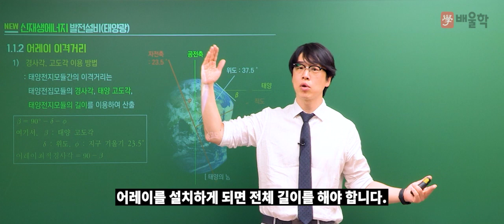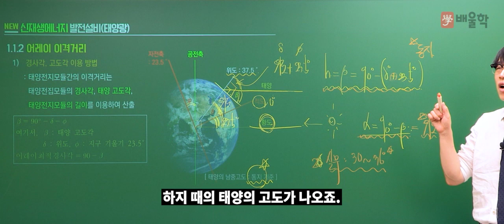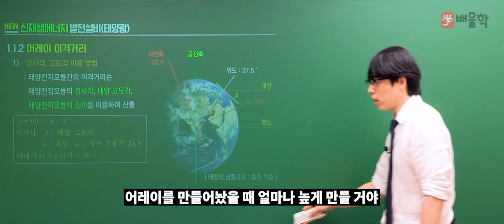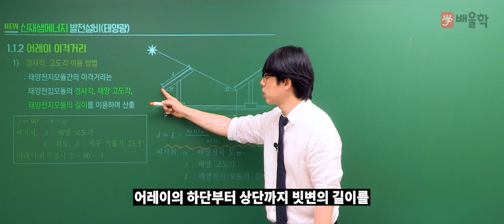[배울학 신재생에너지발전설비기사] 태양광발전 기획 2. 어레이 이격거리 - 황민욱 기술사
신재생에너지 분야 대표 자격증, 신재생에너지발전설비기사(태양광)!
20년 경력 강의 노하우, 건축전기설비기술사 황민욱 교수님의
신재생에너지발전설비기사 단기합격 완성강의를 지금 바로 만나보세요~

태양광발전 설비용량조사 - 어레이 이격거리는 이 영상 하나로 이해 끝!
배울학 신재생에너지발전설비기사 맛보기 강의입니다.

태양광발전설비기사 합격은 시험/자격증 교육 1위 배울학!

신재생에너지발전설비기사, 신재생에너지기사, 신재생에너지발전설비기사실기, 신재생에너지발전설비기사필기, 신재생에너지설비기사, 신재생에너지발전기사, 신재생에너지발전설비기사인강, 신재생에너지발전설비태양광기사, 신재생에너지발전설비기사(태양광), 신재생발전설비기사, 신재생에너지발전설비기사취업, 신재생에너지발전설비기사과목, 신재생에너지기사필기, 신재생에너지발전설비기사독학, 신재생에너지발전설비기사태양광, 신재생에너지발전설비기사강의, 신재생에너지발전설비기사실기인강, 신재생에너지발전설비기사인강추천, 신재생에너지기사인강, 신재생에너지발전설비기사인터넷강의, 신재생에너지발전설비기사자격증, 신재생에너지기사시험일정, 신재생에너지발전설비기사실기기출, 신재생에너지기사실기, 신재생에너지기사난이도, 신재생에너지발전기사실기, 신재생에너지발전설비기사실기기출문제, 신재생에너지설비기사실기, 신재생에너지발전설비기사요약